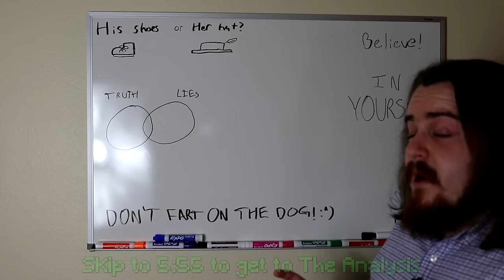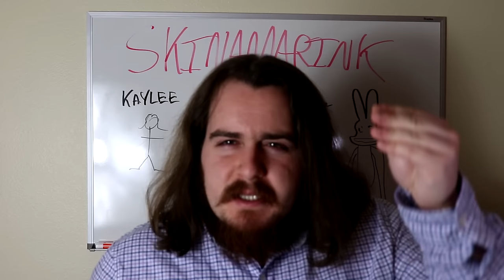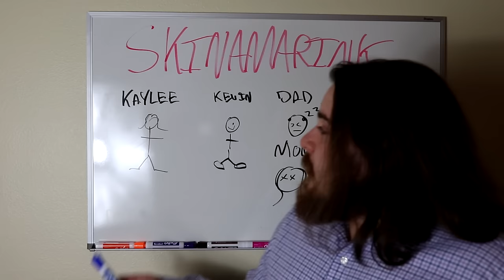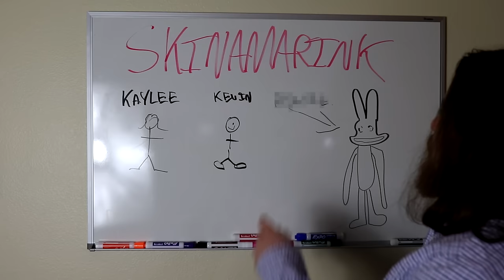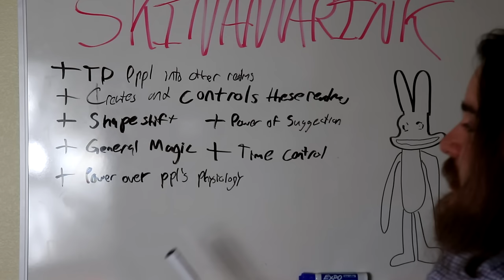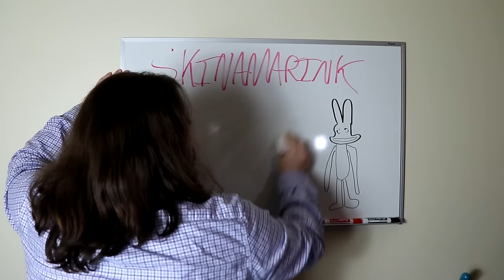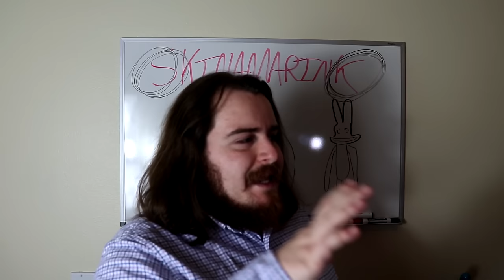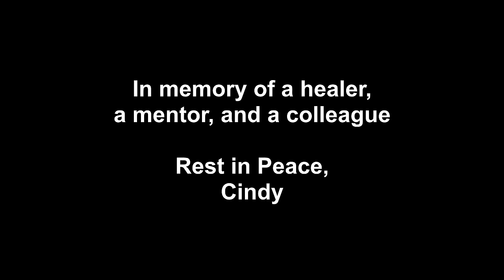The Cruelty of Skinamarink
This video analyzes the cruelty and deepness to the horror of the film Skinamarink. Make sure to watch it on Shudder, and support the artists!

Apologies in advance for the audio during the white-board segments. When I realized the resurgence of interest for this film on Youtube, I rushed to complete editing for the video, but I think I've done a solid job. This is the longest video I've ever made, and my first video essay.

I made sure to not watch any explanation or review videos for the research of this video essay, so I can give my personal guarantee that what you'll watch/listen to will be totally original(in principal), but it could totally be the case that everything I've talked about is old news, so in that case, just chalk it up to parallel thinking, lol.